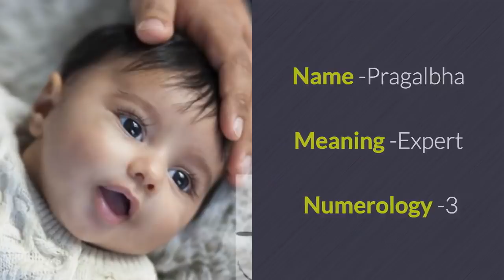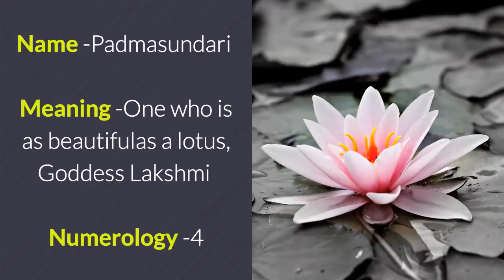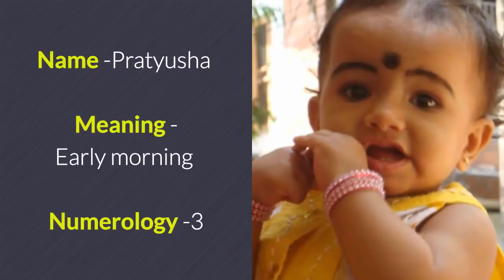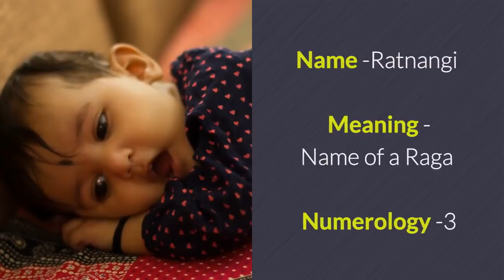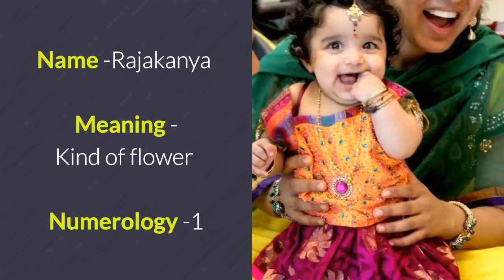Girl Baby Names Starting With O, P, R in Sanskrit/ Hindi, Most Beautiful, Unique Names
Girl Baby Names Starting With O, P, R  in Sanskrit/ Hindi, Most Beautiful, Unique Names. Girl Baby Names: Sanskrit: Most Beautiful, Unique, Uncommon,  Hindu Baby Names with meaning and numerology. Baby Names Starts With O, P, R.
 1. Birth Chart (Analysis and characteristics and more)
 2. Career / Job / Business (Analysis and recommendation and queries related to it).
 3. Finance (Predictions for next 1 year till 2019)
 4. Education (Predictions for next 1 year till 2019)
 5. Health  (Predictions for next 1 year till 2019)
 6. Love / Relationships  (Predictions for next 1 year till 2019)
 7. Lucky Numbers (Numerology- Numbers to be used on routine and Mobile number etc)
 8. Lucky Colors (Colors to be used in a daily routine as luck factor)
 9. Lucky Gemstone (Lucky Gemstone/ Birthstone suggestion)
10. Lucky Rudraksha (Type of rudraksha as per individual nakshatra and Rashi for overall prosperity)

Check out the most beautiful Hindu Traditional baby girl names (Sanskrit) on video in under 3 mins. So what will you name your beautiful baby girl? We've found many unique girl baby names all beautiful, uncommon, cute and cuddly. Just like your lil baby. Really cute girl names that are not so common.

Unique Indian Traditional Sanskrit baby names.